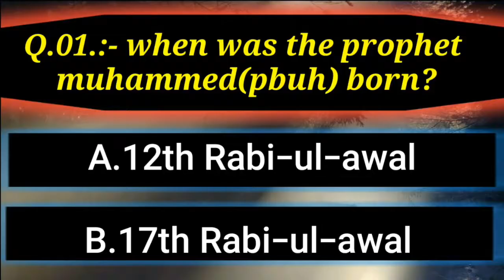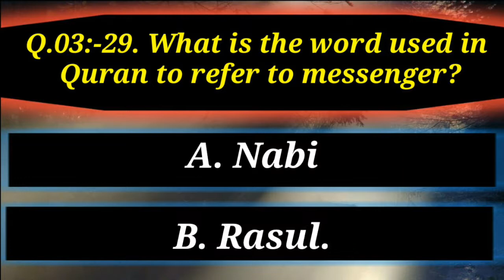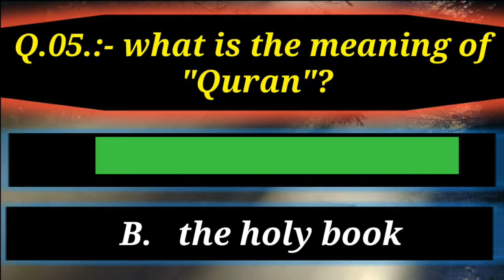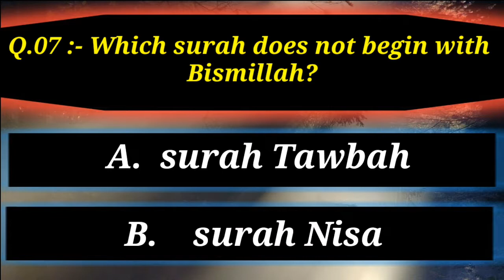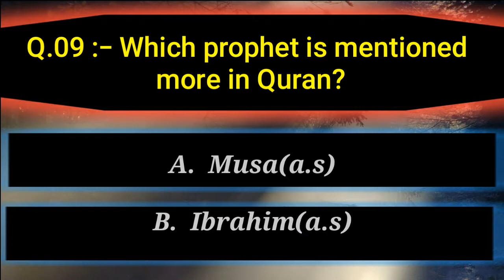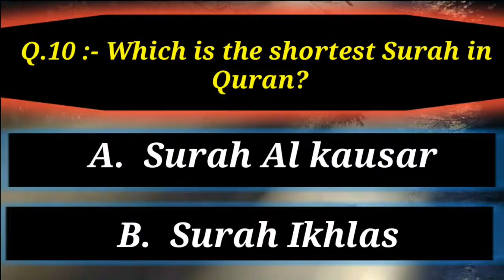Islamic quiz question and answer | اسلامی کویز سوال اور جواب | 2018| Islamic quiz Episode #02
Islamic quiz question and answer  | اسلامی کویز سوال اور جواب | 2018| episode #02